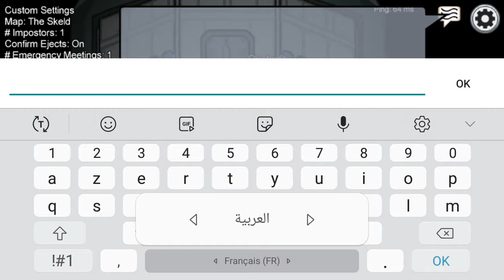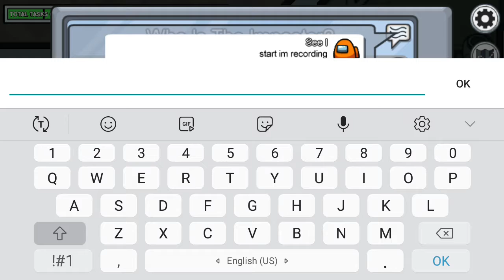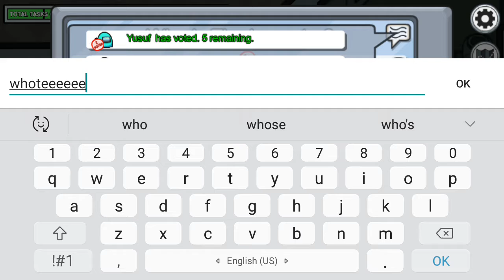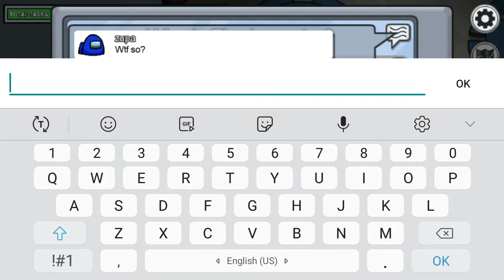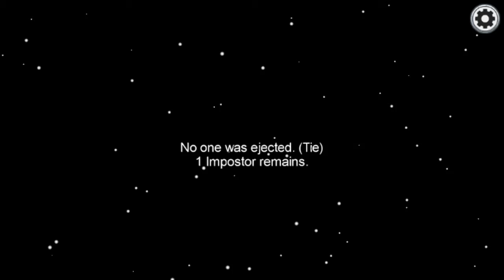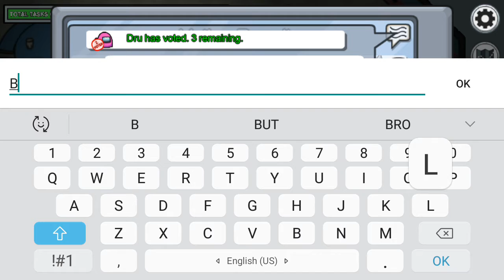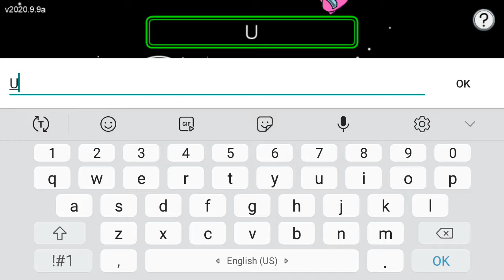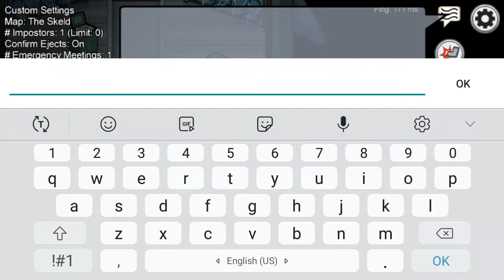playing Among Us for the second time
I don't like Among Us lol